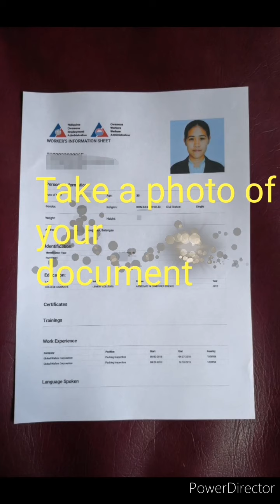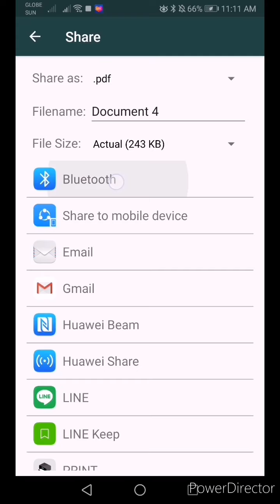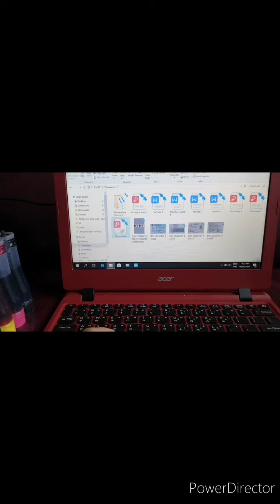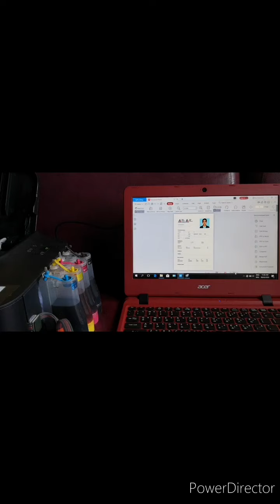Scan and Print documents using printer without a scanner